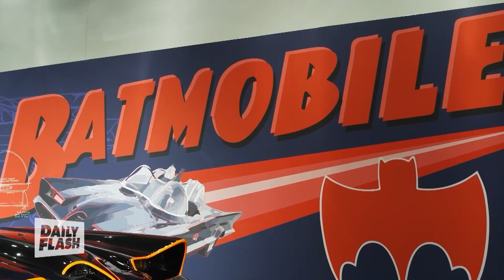KIA LA Auto Show | Mike Danger | Daily Flash